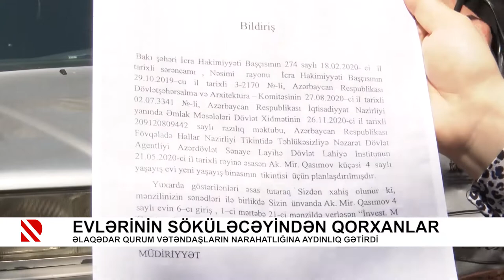Problem: Evlərinin söküləcəyindən qorxanlar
Əlaqədar qurum vətəndaşların narahatlığına aydınlıq gətirdi